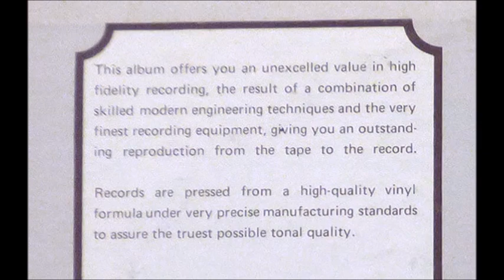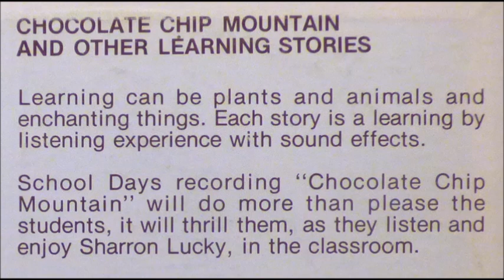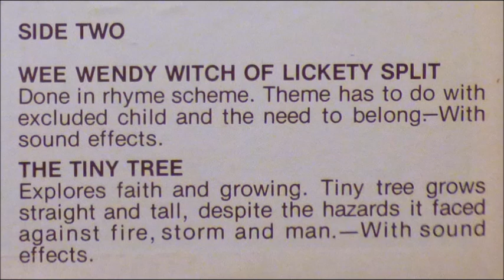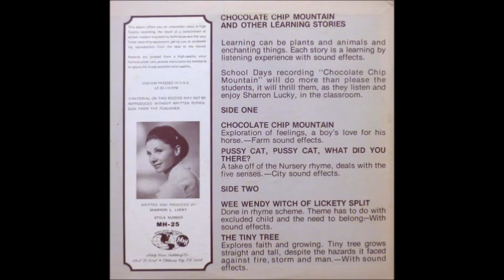Sharon L. Lucky - Wee Wendy Witch Of Lickety Split [1970s Children Story]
"Wee Wendy Witch Of Lickety Split" narrated by Sharon L. Lucky from the children's LP "Chocolate Chip Mountain".